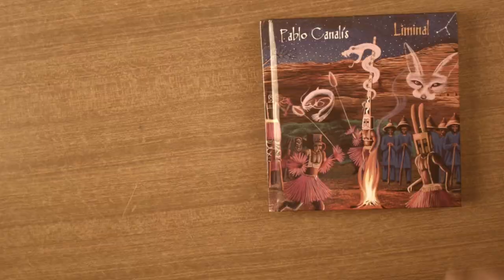SIRIO, LA ESTRELLA MÁS BRILLANTE DE LOS CIELOS: Percusión corporal (Liminal: Libro CD-Pablo Canalís)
“The Shining Star” es Sirio, la estrella más luminosa del firmamento, en la constelación de Canis Maior y a 8,6 años luz de nuestro sistema solar. Vigilante como un ojo en el cielo (una de sus representaciones más comunes), su luz es perceptible en cualquier zona habitada del planeta. Ello le ha garantizado su ubicuidad, presente en todo tipo de cosmogonías, cultos y sistemas de creencias, desde la Prehistoria.

Los antiguos egipcios la conocían como Sothis o la estrella de Isis. Su calendario reflejaba el orto heliaco de Sirio, esto es, el primer día en que la estrella se hace visible por el oriente, justo antes del amanecer. El evento, próximo al solsticio de verano, anunciaba la canícula y subsiguiente crecida del Nilo, decisiva para las cosechas. Sirio era, por tanto, un símbolo efectivo de vida y esperanza.

En la Antigua Grecia, la estrella se relacionaba con lo cinegético: el mito del cazador y sus dos perros acompañantes, visibles en el firmamento (en las constelaciones de Orión y de Canis Maior y Canis Minor, respectivamente). De hecho, Sirio aparece en otras mitologías con forma de perro, lobo o coyote (especialmente, entre los nativos americanos). Los inuit de Alaska lo llaman “Perro Luna”; los pawnee de Nebraska, “Estrella Coyote”; los chinos, “Lobo Celestial”. El pueblo cheroqui considera a Sirio y Antares (la estrella más brillante de Escorpio) una pareja de perros-lobo guardianes, custodios del “Camino de las Almas”, el que conduce al Más Allá. El vínculo cinegético es rastreable en otras culturas: en la india, Sirio es “Mrgavyadha” (“cazador de ciervos”, en sánscrito), representante de Rudra, la deidad védica asociada con el viento y la tormenta. Los romanos celebraban la puesta de Sirio con un sacrificio a la diosa Robigo: un perro, junto a otras ofrendas. Protegían así las cosechas de plagas y pestes, causadas por sus mismas emanaciones estelares.

The Shining Star es una composición original de Pablo Canalís, que incluye percusión corporal, voces, tambor ceremonial chino y flauta nativa americana (construida por Tras La Senda de los Ancestros).

Con la colaboración especial de Rafael Yugueros: percusión corporal & Roberto Martínez: percusión corporal.

Esta canción pertenece al Libro - CD "Liminal", que puedes conseguir escribiendo un e-mail a , o a través de la página web

Letra de la canción:

If you believe in gods,
Look up to the stars.
Sirius, where light comes from; our guide.
If you believe in God,
Who lives so high in the sky,
Believe!
Here comes the shining star.
You can feel your body shaking,
Trust the rhythm within your heart
You can feel your mind is fading,
Join the spirit of our tribe
Oh! The Rising Star
Hear the Wolf!
Ay! The Shining Star
Wolf days are nigh.